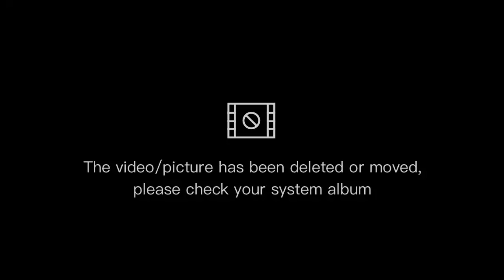IST ELEVATION OF KAAKIBAT CIVICOM |vlog#sidragomez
ist chartering elevation of Zamboanga sibugay 119 ipil chapter 123;kabasalan chapter